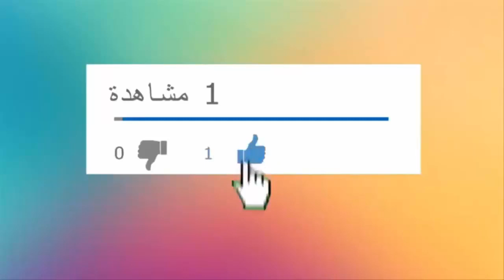L'AMBASSADEUR DU MAROC CONVOQUE*الخارجية الجزائرية تستدعي سفير المغرب